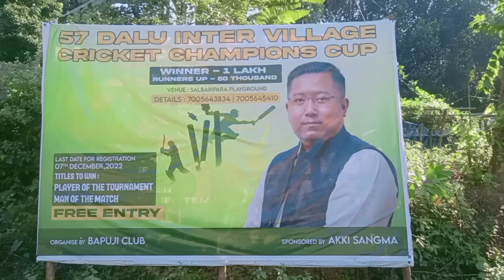Cricket 🏏 Matches 1 lakh